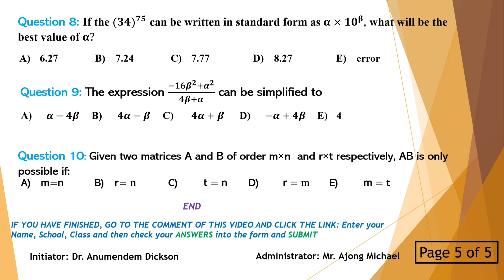MATH SALON QUIZ O-LEVEL 06JUN2021